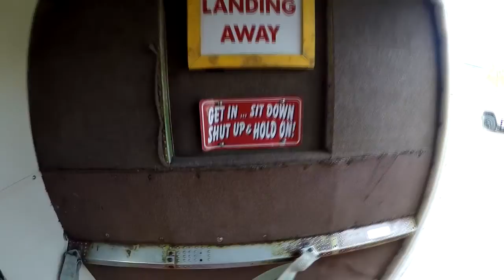Erica Von Bleicken 2016Y10M15D13h49m